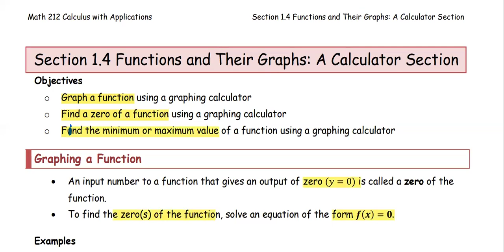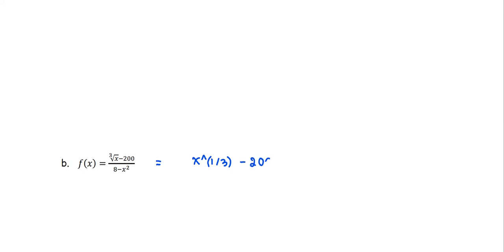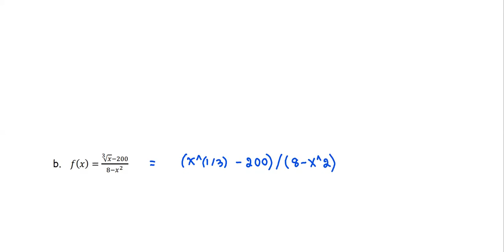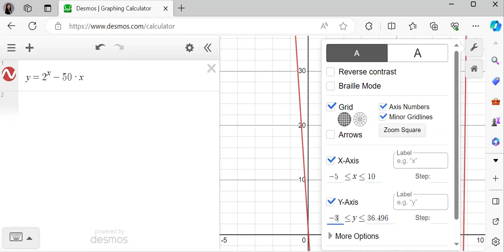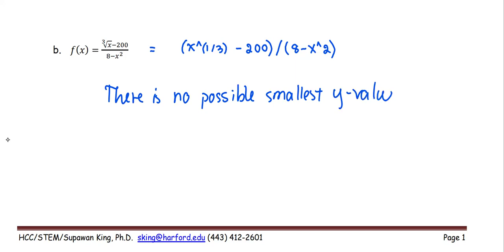M212 3e Sec1_4 Graphing Calculator - Smallest y values